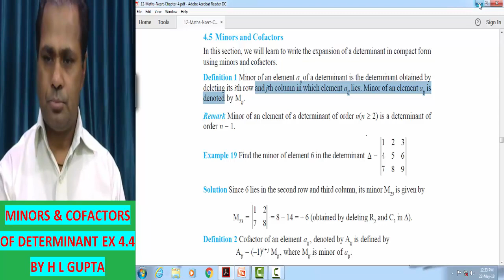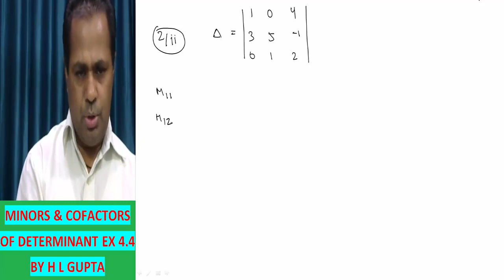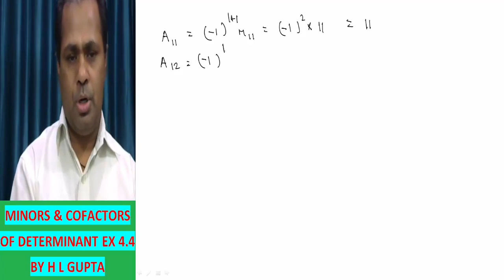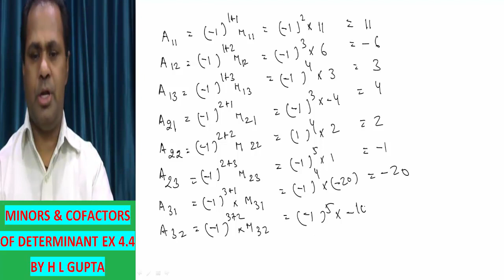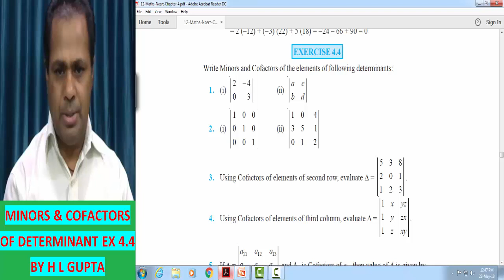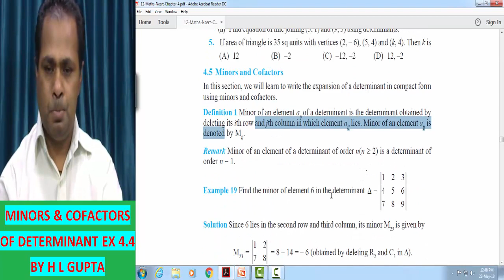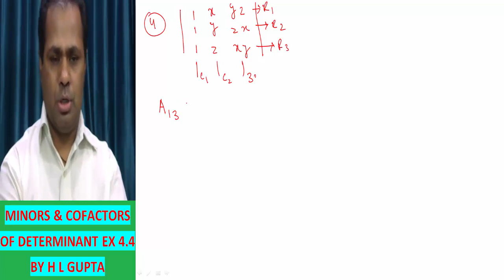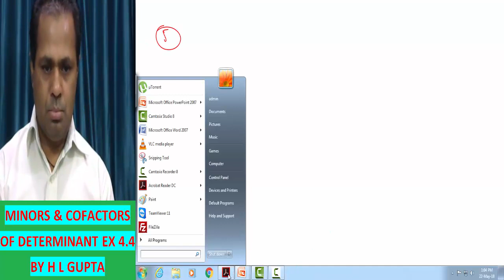XII MATHS FREE OF COST FROM YOU TUBE CHANNEL H L GUPTA MATHS EX 4.4/6, QN 1 to 5